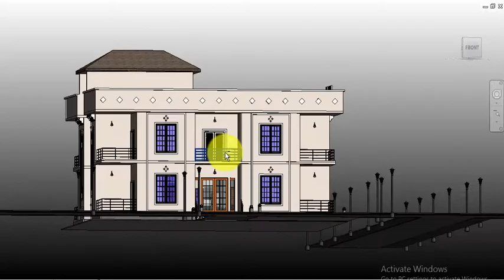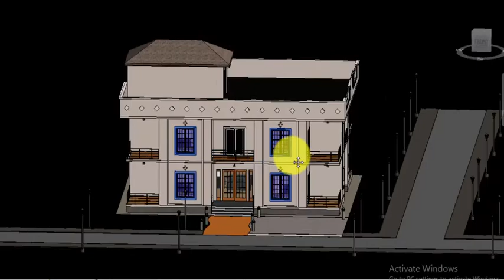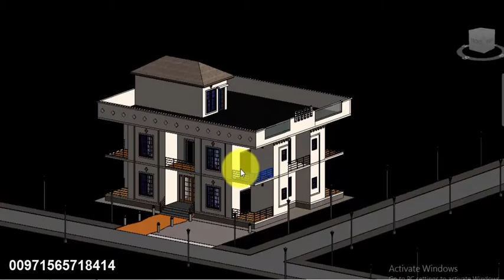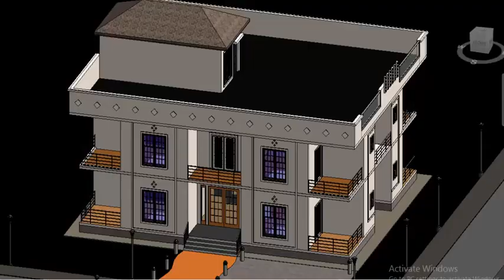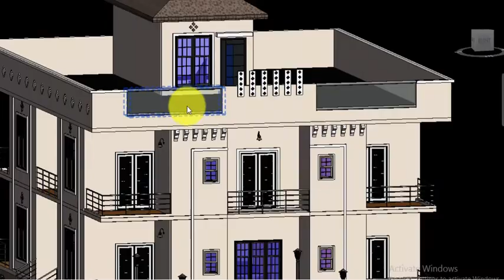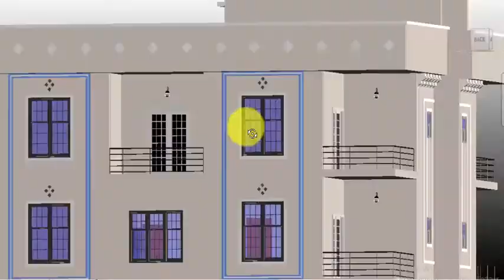Modern House model (15Mx18M) | latest house design | beautiful house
In this video I have explained you this model how you can make these type of  modern house model
Hello guys hope all will be good and fine I have created this channel for civil engineers.
In this channel I will cover the following courses
1. Revit Full  Course ( In this course I will cover all the details and draw all drawings from start to end step by step and you will learn all the commands and all necessary step involved in making drawings)
2. Practical site construction work  ( all the details in site construction work required for site engineer )
3. Sketch Up pro
4. Auto CAD Full Course
5. Etabs Basics
6. And many more about civil engineering so keep watching